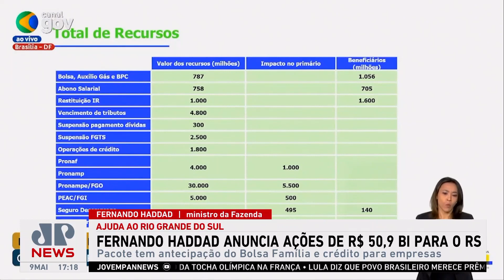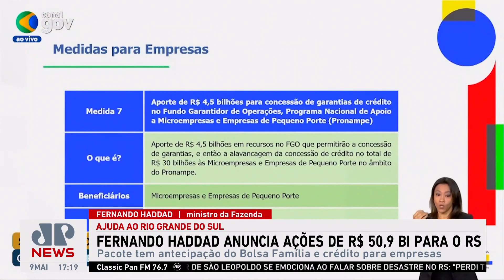Haddad anuncia ações de R$ 50,9 bilhões para Rio Grande do Sul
O ministro da Fazenda, Fernando Haddad (PT), revelou um pacote de medidas no valor de R$ 50,9 bilhões para auxiliar nas tragédias ocorridas no Rio Grande do Sul. Este pacote inclui a antecipação do Bolsa Família e créditos para empresas. Além disso, o presidente Lula (PT) também se pronunciou sobre a situação, expressando o desejo de que Deus leve embora a água que afeta o estado.